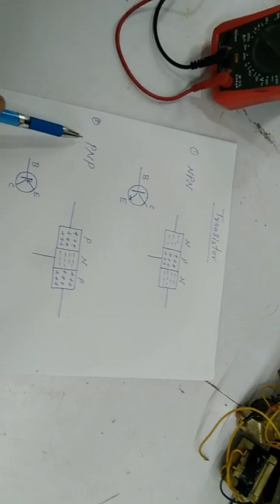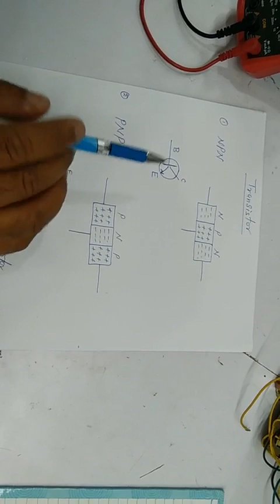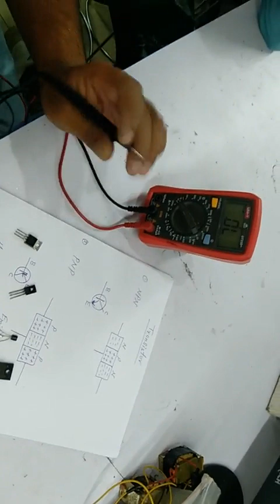How to check Transistor in Hindi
NPN & PNP Transistor Testing